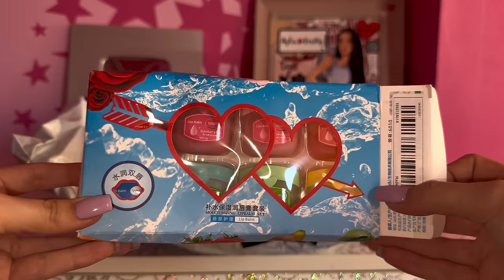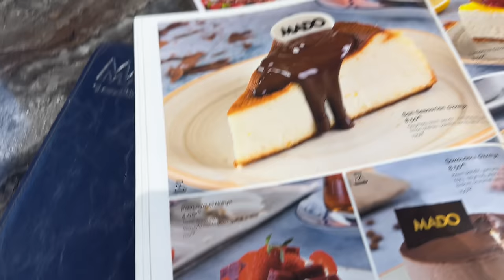РАСПАКОВКА ТЕМU 🧡 ОДИН ДЕНЬ СО МНОЙ 🔗 VLOG AE